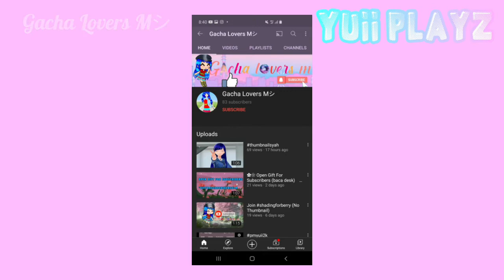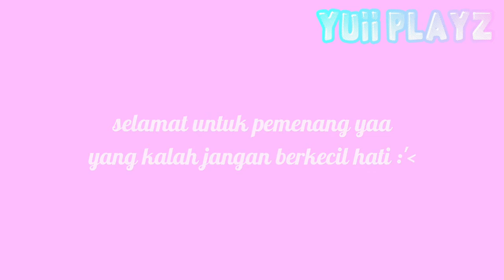꒰ Pemenang Kontes pmyuii2k ! 彡☆ [By: Yuii Playz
Hai YuiiLovers 🤗🍒
yuii disini !🦋
Selamat datang di video yuii qwq

Mempersembahkan:
꒰ Pemenang Kontes pmyuii2k ! 彡☆

Aplikasi Edit:
Thumbnail: Ibis Paint X, Gacha
Video: Kinemaster Kawaii, Gacha

Lagu 🎶
Intro: Ma Chouchoute by: Snail's House

Video: Learn To Meow - Music Box

Outro: Ost Anne Happy - Michino Timothy Kimino kimochi

Semoga kalian terbantu dengan tutorial ini ! 💗